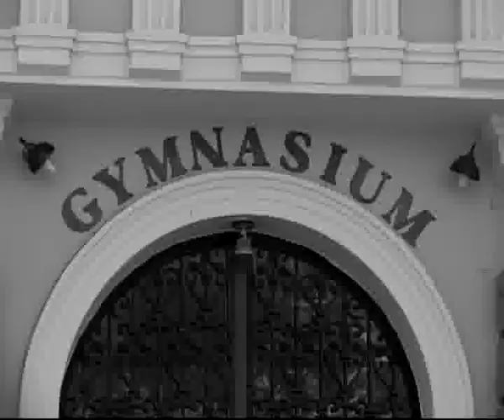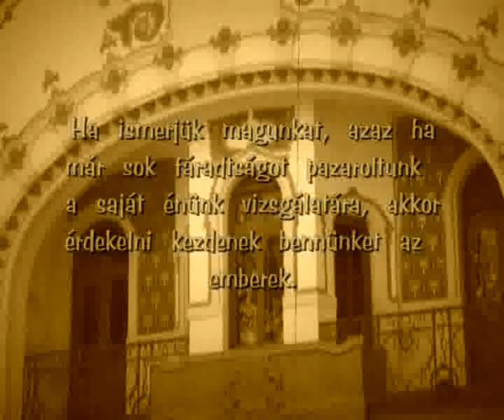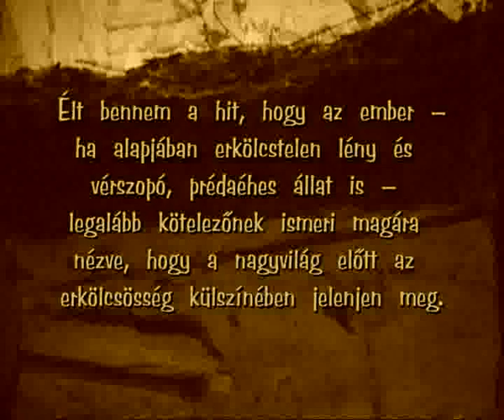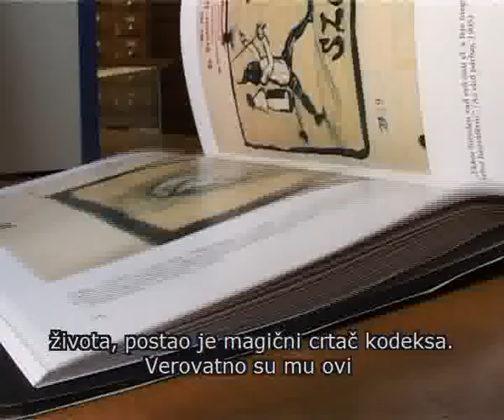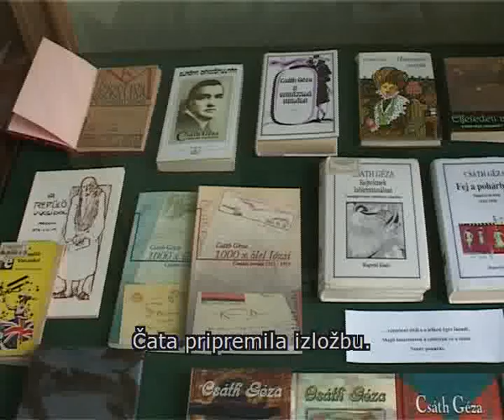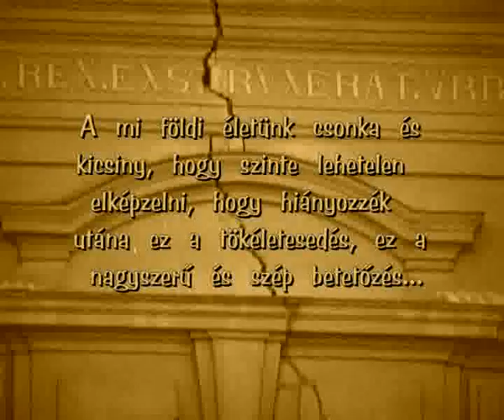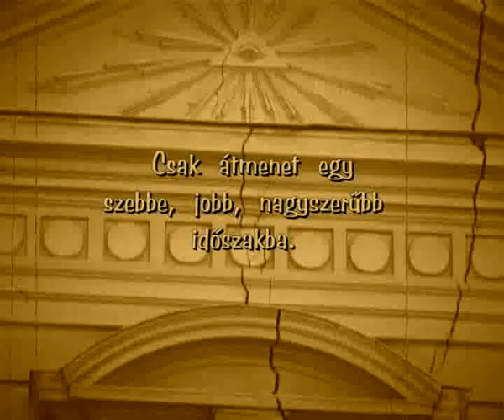Vitrázs - 2012.02.14.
- 125 éve született Csáth Géza